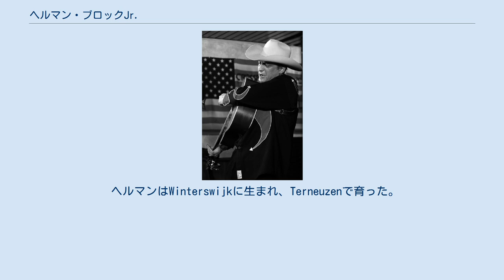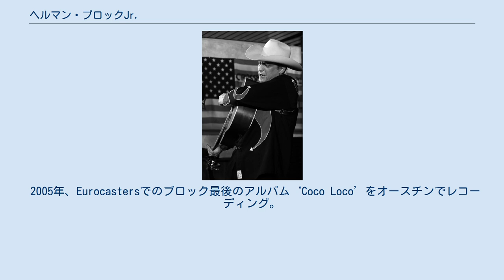ヘルマン・ブロックJr.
ヘルマン・ブロックJr. (Herman Brock Jr.、1970年9月18日 - ) は左利きのオランダ人ミュージシャン。
ブルーグラス、アメリカーナ、ブルースにおいて様々な楽器を演奏するシンガーソングライター。
”Secret of the guitar”シリーズの著者としての顔も持つ。
 ヘルマンはWinterswijkに生まれ、Terneuzenで育った。
ティーンの頃は彼の父であるヘルマン・ブロックシニアとFFFFバンドを組み、ギターを演奏していた。
彼のメインはギターボーカルだが、バンジョー、マンドリン、オートハープ、ダルシマーも演奏する。
 1999年にベースプレイヤーのLizz Sprangersとthe Eurocasters bandを結成。
 2003年、アルバム'Straight Up!をテキサス州ペルマーでマイク・モーガン、ハッシュ・ブラウン、K. スミスと共にレコーディング。
 2005年、Eurocastersでのブロック最後のアルバム‘Coco Loco’をオースチンでレコーディング。
このアルバムはJesse Dayton, Erik Hokkanen, Redd Volkaertによってプロデュースされた。
その後、ジェシーはHermanによる'South Austin Sessions'のために二曲をレコーディングした。
 2006年、Lizz Sprang, Geertje van den Bergと共にブルーグラス＆オールドタイムのトリオ”Brock & The Brockettes”を結成した。
 ブルーグラスバンド"Brock's Blue Grass Bunch"においても演奏している。
 Secrets of the guitar - series: